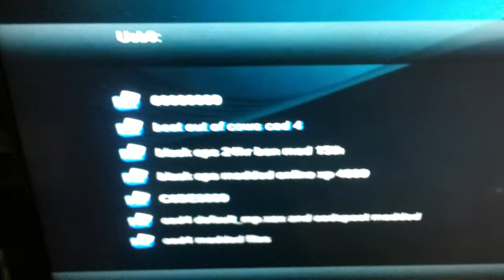TnT's MW2 UNLOCK ALL + MORE TU7 WORKING ONLINE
Have an amazing Modding Day!!!

I only mod games for pure fun and enjoyment, I do not intend to disrupt online games or other players. I take no responsible if anything happens to your account or console, you do this at your own risk.